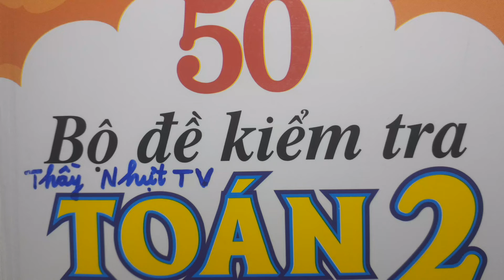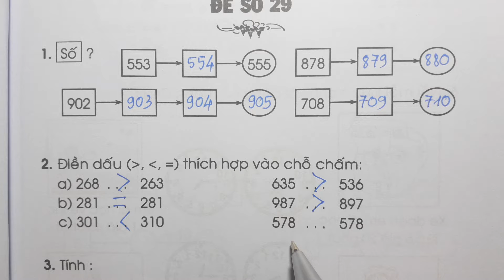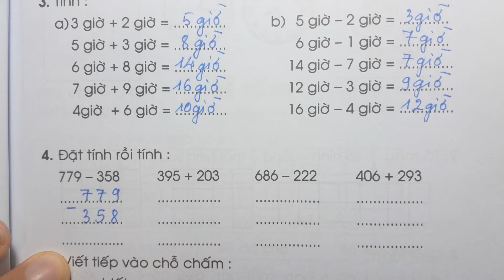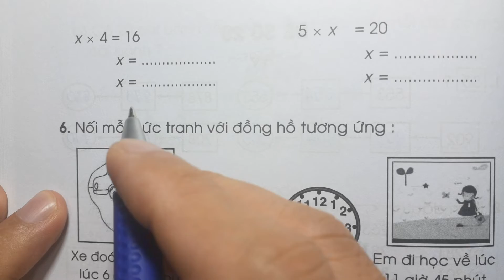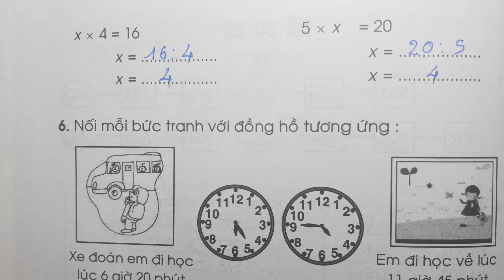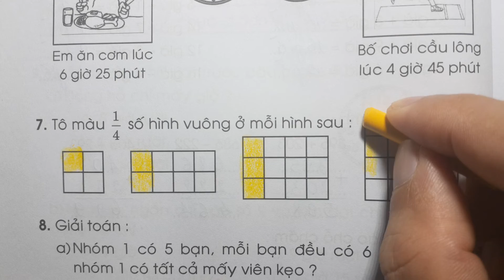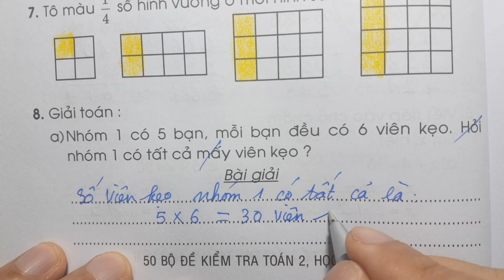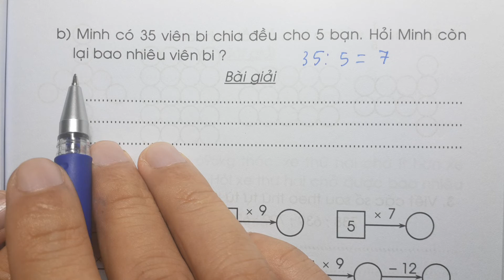50 BỘ ĐỀ KIỂM TRA TOÁN LỚP 2 - HỌC KÌ 2 - ĐỀ SỐ 29 - Thầy Nhựt TV